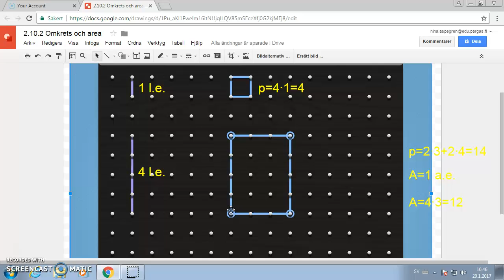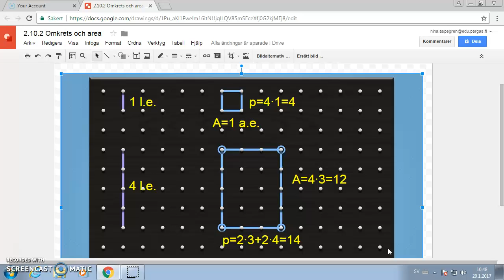Kubik7 2.14.2a Omkrets och area på geobräde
Längdenhet och areaenhet på ett geobräde